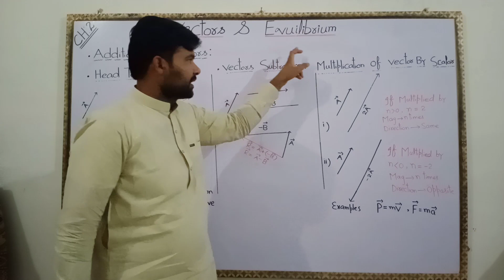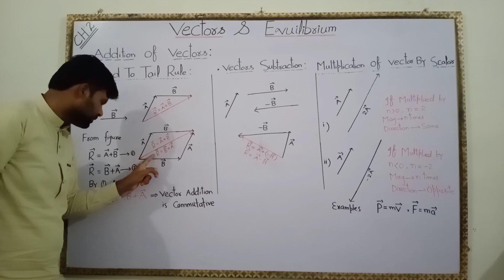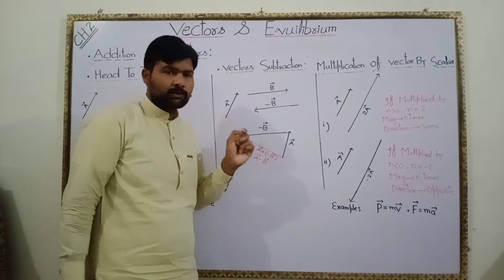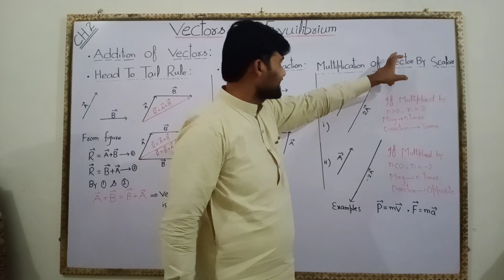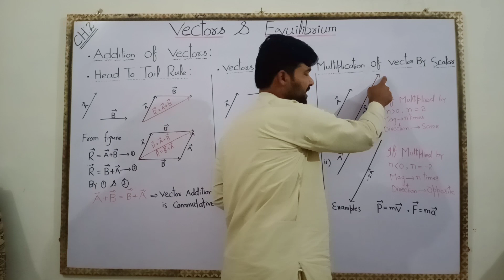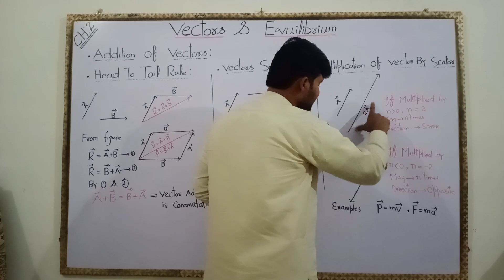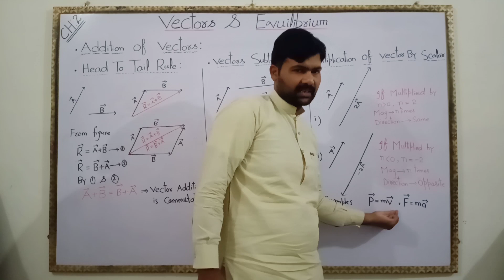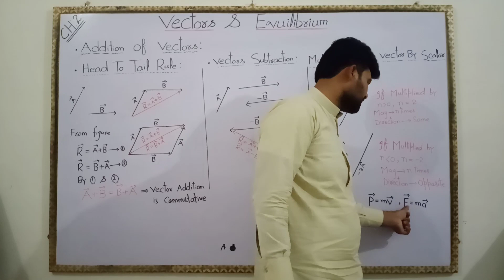Addition and substraction of vectors class first year physics Class1st year physics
CH:2 Addition And Substraction Of Vectors, Multiplication Of Vector by a Scalar

CH2AdditionAndSubstractionOfVectors, Multiplication Of Vector by a Scalar#Mazharrasool #2020

Don't Forget to Give thumbs up to My video if you're reading this :)
Please write your comments down below and you can leave any suggestions about

I would like to connect with you on

Unable To Find Me
OK.
GOOGLE ME: Mazhar Rasool

Category
Teaching & Online Classes
Category
Teacher